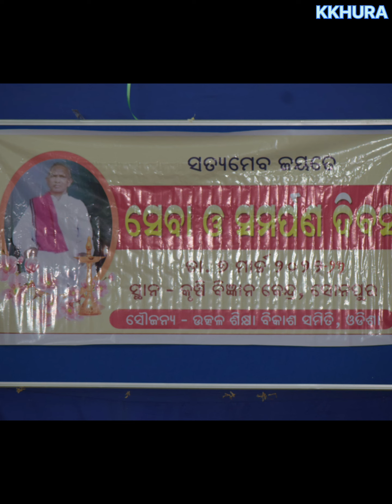ସେବା ଓ ସମର୍ପଣ ଦିବସ ପାଳିତ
ଉତ୍କଳ ଶିକ୍ଷା ବିକାଶ ସମିତି ଆନୁକୂଲ୍ୟରେ ଅନୁଷ୍ଠିତ "ସେବା ସମର୍ପଣ ଦିବସ "ସୋନପୁର ସ୍ଥିତ କୃଷି ବିଜ୍ଞାନ କେନ୍ଦ୍ର ସଭା ଗୃହ ମଧ୍ୟରେ ଅନୁଷ୍ଠାନ ର ପ୍ରତିଷ୍ଠାତା ଶ୍ରୀଯୁକ୍ତ କ୍ଷିର ସାଗର ବିଭାର ଙ୍କ ସଭାପତିତ୍ବ ରେ ଅନୁଷ୍ଠିତ ସଭାରେ ମୁଖ୍ୟ ଅତିଥି ଭାବେ ଡ. ଅନିରୁଦ୍ଧ କୁରକୁରିଆ, ମୁଖ୍ୟ ବକ୍ତା ଯୁବ ଆଇନ ଜିବୀ ଅଦୈତ କୁମାର ପଣ୍ଡା, ସମ୍ବାନୀତ ଅତିଥି ଭାବେ ଅଧ୍ୟାପିକା ଶ୍ରୀମତୀ ସରସ୍ବତୀ ଦାସ,ଅଧ୍ୟାପିକା ନୀଳିମା ପ୍ରଧାନ ସୋନପୁର ମହାବିଦ୍ୟାଳୟ,ଗୌରଚନ୍ଦ୍ର ନାଇକ ଆଦି ଅତିଥିମାନେ ସେବା ଓ ସମର୍ପଣ ଉପରେ ଦିଗ ଦିଗନ୍ତ ଅଭିଭାଷଣ ରଖିଥିବାବେଳେ ପରିବେଶ ସୁରକ୍ଷା ଉପରେ କାର୍ଯ୍ୟ କରୁଥିବା କିଛି ଶିକ୍ଷlର୍ଥୀ ପ୍ଲାବିନି ନାଇକ, ଅଭିଷେକ କୁମ୍ଭାର, ଆରାଧ୍ୟା ନାଇକ,ଅଂଶ ପାଢ଼ୀ, ବୀର ସଂଗ୍ରାମ କେଶରୀ ନାଇକ ଙ୍କୁ ଅତିଥି ମାନଙ୍କ ଦ୍ଵାରା ପ୍ରମାଣ ପାତ୍ର ପ୍ରଦାନ କରି ଉତ୍ସାହିତ କରାଯାଇଥିଲା l ଚଳିତ ବର୍ଷ ସମ୍ବାଦ ଆମ ଓଡିଶା ପକ୍ଷରୁ ଆୟୋଜିତ ଚିତ୍ରାଙ୍କନ ପ୍ରତିଯୋଗିତାରେ ଅନୁଷ୍ଠାନ ର ଦୁଇ ଜଣ ଛାତ୍ରୀ ଦ୍ୱିତୀୟ ଓ ତୃତୀୟ ସ୍ଥାନ ପାଇଥିବା  ଛାତ୍ରୀ କୁମାରୀ ବର୍ଣ୍ଣଳୀ ପ୍ରଧାନ ଓ ବେବି ବାଗ ଙ୍କୁ ପୁରସ୍କାର ସହ ପ୍ରମାଣପତ୍ର ପ୍ରଦାନ କରାଯିବା ସହ ସମାଜସେବୀ ଶ୍ରୀ ସର୍ଜନ ବାରିକ ଙ୍କୁ ଉପଢୌକାନ ପ୍ରଦାନ କରାଯାଇଥିଲା l ଉପସ୍ଥିତ ସଭାରେ ଶିକ୍ଷକ ବୃଷଭ ସାହୁ, ବିଦ୍ୟା ସେଠୀ, ନୀଳକଣ୍ଠ କୁଆଁର, ପବିତ୍ର ସାହୁ,ଦୀନେଶ ପାଣ୍ଡଵ, ପୃଥିବୀ ବାଗ, ସଂଗ୍ରାମ କୁମ୍ଭାର,ଜ୍ୟୋତି ସାଗର ବିଭାର, ସହ ଶିକ୍ଷୟିତ୍ରୀ ସିନା ସାଗର, ସାଇଲକ୍ଷ୍ମୀ ଡାକୁଆ, ତପସ୍ୱିନୀ ମେହେର, ଅନିତା ଦଳବେହେରା,ଜ୍ୟୋସ୍ନାରାଣୀ ବିଭାର, ପ୍ରିୟଙ୍କା ବିଭାର ଆଦି କାର୍ଯ୍ୟକ୍ରମ  ପରିଚାଳନା ରେ ସହଯୋଗ କରିଥିବା ବେଳେ ଶିକ୍ଷକ କରୁଣାକର ଖୁରା ଧନ୍ୟବାଦ ଅର୍ପଣ କରିଥିଲେ l @SoNevable